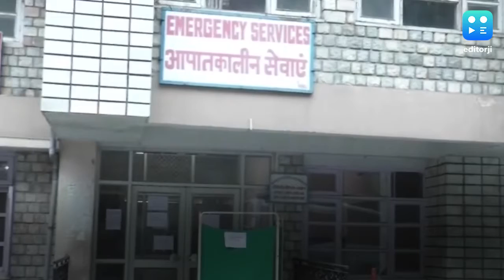CRPF के 29 जवान कोरोना से संक्रमित, अब तक कुल 620 पॉजिटिव, 4 की मौत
कोरोना से हर कोई बेहाल और परेशान है. कोरोना के कहर से शायद ही कोई बचा हो. केंद्रीय रिजर्व पुलिस बल यानि CRPF में कोरोना वायरस के 29 नए पॉजिटिव मामले सामने आए हैं. इसको मिलाकर सीआरपीएफ में कोरोना केस की कुल संख्या 620 हो गई है. जिनमें से 189 सक्रिय हैं और 427 रिकवर हुए हैं. कोरोना संक्रमण से CRPF के 4 जवानों की अब तक मौत हो चुकी है. जम्मू-कश्मीर में सीआरपीएफ के दस जवानों और पांच पुलिसकर्मियों में रविवार को कोरोना वायरस संक्रमण की पुष्टि हुई थी. अधिकारियों ने बताया कि इनमें से किसी ने भी कहीं की यात्रा नहीं की थी. बीते पांच दिन में चौथी बार सीआरपीएफ के कर्मी संक्रमित पाए गए हैं. इससे पहले, 10 जून को बल के 28 जवानों में संक्रमण की पुष्टि हुई थी, शनिवार को 24 जवान संक्रमित पाए गए थे. आठ जून को एक संक्रमित जवान की मौत हो गई थी.